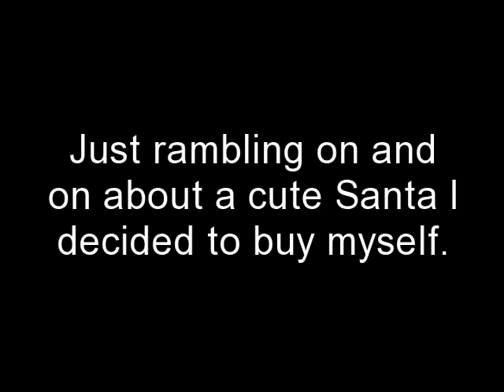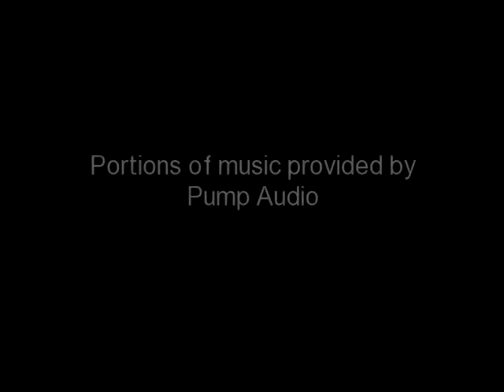SANTA, a CACTUS and along comes a CREEPY LITTLE SPIDER!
I finally decided to buy myself this cute Santa! I also wanted to show off my giant cactus, but along came a creepy spider and ruined my Martha Stewart moment!